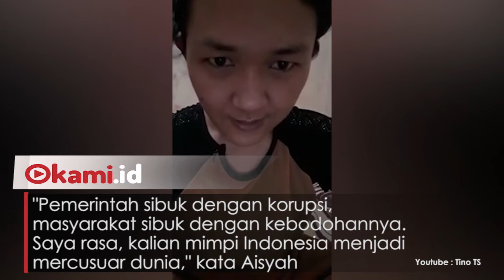Ratu Kerajaan Ubur ubur Sindir Jokowi di Youtube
Beredar video  Ratu Kerajaan Ubur-ubur Asiyah mengkritik pemerintah
Dalam video berjudul 'Sin bet Shima' Syaban Aisyah mengaku pemilik seluruh aset  Indonesia